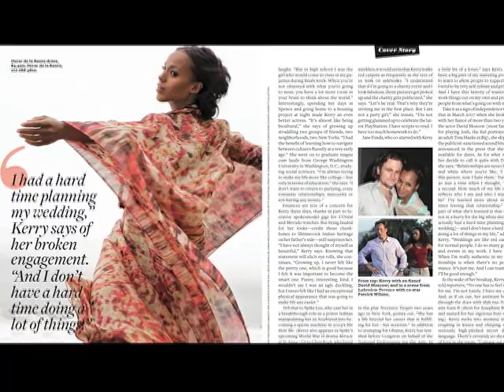The Fashionable Kerry Washington - Page Six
Check out the behind-the-scenes footage from Page Six Magazine's photo shoot with the fashionable star of "Lakeview Terrace." (NYPost.com)